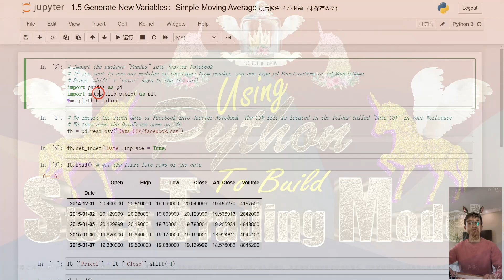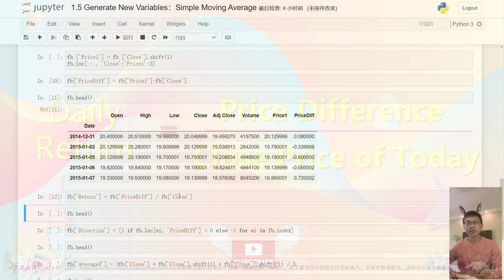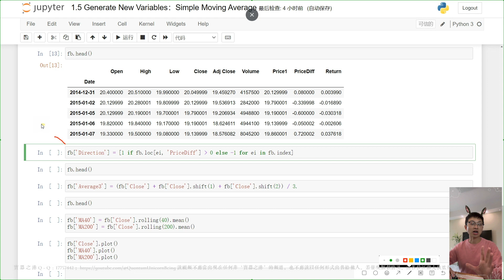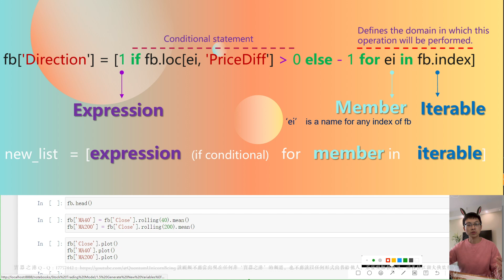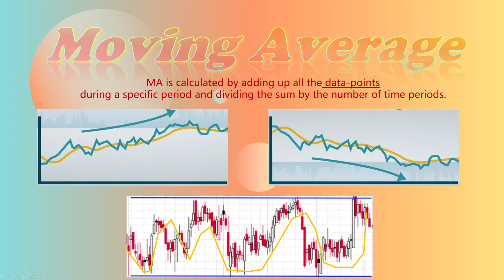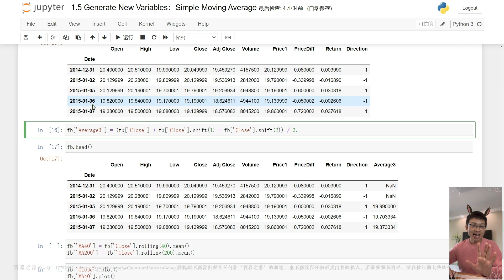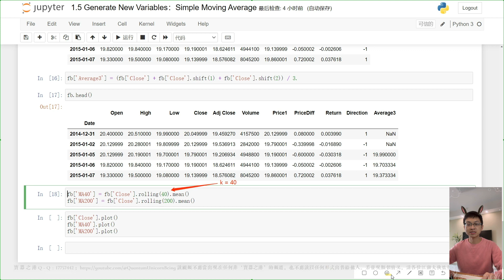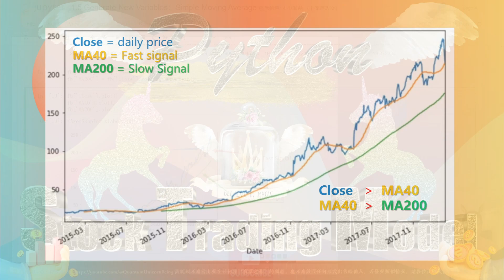Algorithmic Trading Python 2023 - 1.5 - Create Moving Average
Greetings everyone! Please join me on a remarkable journey as we explore the world of stock trading and financial analysis using the powerful programming language, Python. I'm excited to share my knowledge and insights with you as we delve into the exciting and dynamic field of stock trading modeling and financial analysis. I look forward to embarking on this journey with you and creating a vibrant community of like-minded individuals. Let's make the most of this opportunity to learn and grow together. Welcome aboard!

We will delve into the exciting world of Python and its application in the analysis of financial data. Before we get started, let's explore how Python is utilized in the financial industry.

Quantitative analysts and engineers of investment banks use Python to build all kinds of models, predict returns, and evaluate risks. Engineers use Python to crawl financial news and to dig out users' reactions and sentiments. This new source of data from social media can greatly help quantitative analysts to improve the performance of the models.

Investment banks rely on the expertise of quantitative analysts and engineers who use Python. But the use of Python is not limited to investment banks, it has also become a popular tool among data scientists in consumer banks. They use Python to analyze credit risk models and customer behavior, reducing the risk of lending.

With the ability to predict customer behavior, they can also create recommendation models to improve the accuracy of recommendations for new customers across different markets, which is called "customer migrations".

So, what makes Python so well-suited for financial data analysis? There are two main reasons:
Easy To Learn: Python is a simple and straightforward language, as it doesn't have any complex language syntax or intricate guidelines. Moreover, Python’s syntax is so similar to English, many find it easier to learn than other programming languages. With some time and dedication, you can learn to write Python, even if you've never written a line of code before

Used In Machine Learning And Artificial Intelligence: Python is a popular language for machine learning and artificial intelligence due to its ability to perform complex calculations and handle diverse activities. The language is equipped with libraries for neural system experimentation, making it a valuable tool in this field.

In practice, it is always necessary to generate and transform original variables into other forms. For example, we need to get the stock returns from the stock prices. Therefore, in the next step, we will learn how to generate new variables from our original variables. We will learn an advanced workflow using DataFrame to implement a trend-following strategy for trading stocks. By the end of the first module, you will be able to visualize and apply stock data to bring your trading ideas to life.

Now, let’s take a quick look at the packages of Python that will be used for the tutorial:
Pandas is a python package, that provides fast, flexible, and expressive data structures. It aims to be the fundamental high-level building blocks, for doing practical real-world data analysis. For example, DataFrame and the series from Pandas, are excellent data structures to store table and time series data. With DataFrame, we can easily pre-process data such as handling missing values and computing pairwise correlation.
NumPy is a fundamental package for the numerical computing of arrays and matrix. It is also a convenient tool for generating random numbers, which could be helpful if we want to shuffle data or generate a dataset with normal distribution.
Matplotlib is a comprehensive library for creating static, animated, and interactive visualizations in Python. It can create publication-quality plots, make interactive figures, and customize visual style and layout.
Statsmodels is a powerful library for statisticians. It contains modules for regression and time series analysis. In this tutorial, we will use Statsmodels to obtain multiple linear regression models.

That’s all for today.  My aim is to bring you closer to the financial success that you have always aspired for. In our next video, I will demonstrate how to import data with ease. Thank you for your time and I look forward to connecting with you soon.